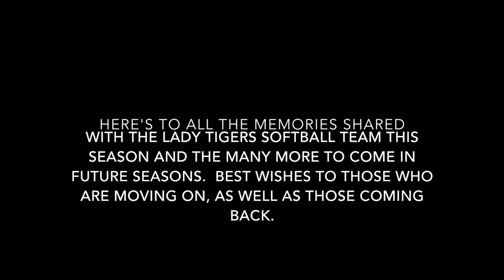Hiwassee College Softball- Making Memories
Created with the pictures and footage I've captured over the course of the Lady Tigers 2016 season.  The song choices were courtesy of the softball girls.  I wish nothing but the best to these girls whether they're moving on to new things, or they're coming back next year.  Enjoy the memories, not just plays on the field, but dance offs in the dugout and pre-game shenanigans;)

Shot with a Canon EOS Rebel T5